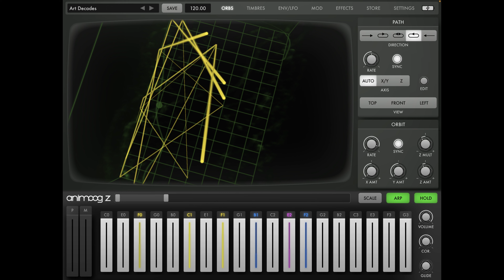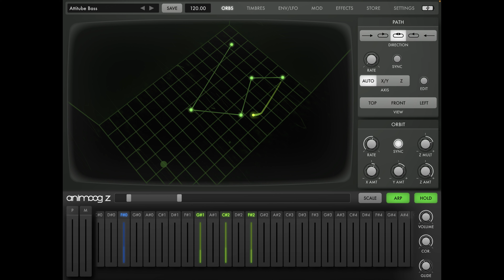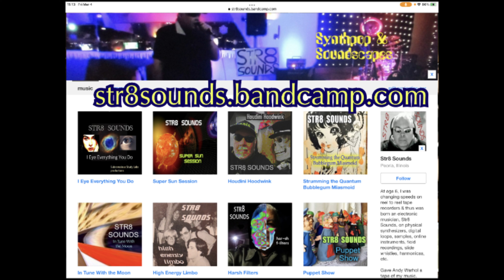STR8 SOUNDS "Picturing It"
How to focus and intensify faith. Synthpop with Animoog Z + Beatonal on iPad Pro.  ** FIND MORE Str8 Sounds: